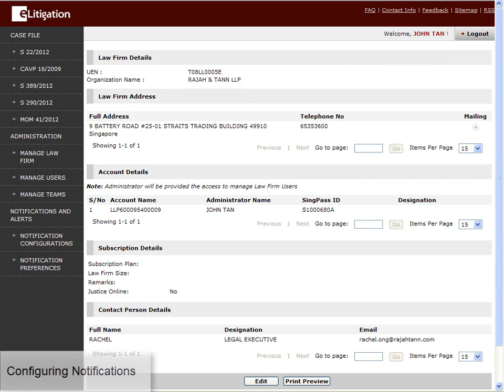3-Configuring Notifications (Administrator)